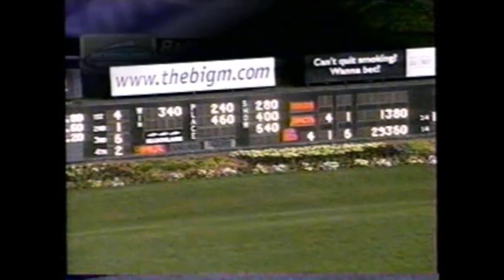2002 Meadowlands GO FOR BROKE David Miller